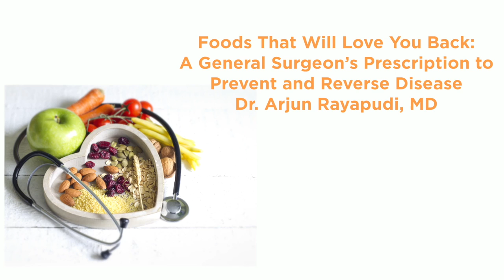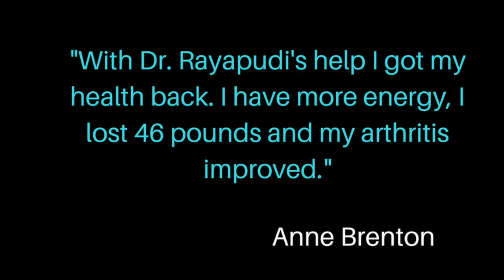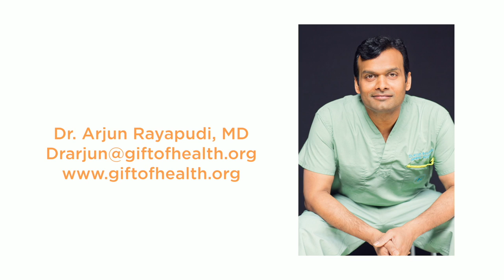Foods that love you back - Dr. Arjun Rayapudi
Foods that love you back!
Isn't it amazing that we can feed our bodies with these foods to heal our bodies.
Our greatest wish for you is that you get to live the healthy life you deserve!
Watch this inspiring video and enjoy!

About US:
Drs. Arjun and Shobha Rayapudi are both board-certified lifestyle medicine doctors. They co-founded Gift of Health, a nonprofit organization based in Newfoundland, Canada, dedicated to revolutionizing lives through lifestyle medicine.
Through in-person and online workshops, they have helped hundreds of people prevent and reverse chronic diseases, end the frustrating dieting cycle, lose weight, and get off medications.
Their life-saving work was featured in the documentary "Plantify," broadcast on the national Canadian Broadcasting Corp (CBC) TV.
Their mission is to bring the Gift of Health experience to a broader audience all over the world through online programs.

If you want to know more CBC wrote some nice things